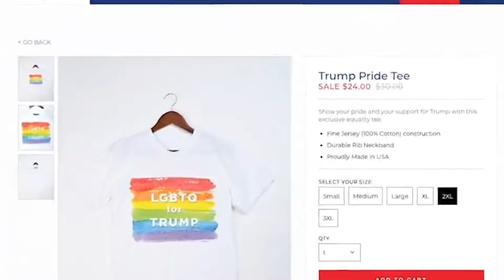Buttigieg blasts DeSantis over LGBTQ attack clip featuring ‘oiled-up shirtless bodybuilders’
Openly gay Transportation Secretary Pete Buttigieg on Sunday accused Florida Gov. Ron DeSantis of using “oiled-up shirtless bodybuilders’’ to try to prove his masculinity in an ad attacking Donald Trump.

The controversial clip features Trump, who is vying against DeSantis for the GOP presidential nomination, crowing in 2016 that he would “do everything in my power to protect our LGBTQ citizens” — as multiple images of DeSantis and shredded bare-chested men are interspersed between the perceived dig and others targeting the former president.

“I’m going to leave aside the strangeness of trying to prove your manhood by putting up a video that splices images of you in between oiled-up, shirtless bodybuilders,” Buttigieg said with a sigh on CNN’s “State of the Union.”

“And just get to the bigger issue that is on my mind whenever I see this stuff in the policy space, which is, again, who are you trying to help?”

The remark that Trump made in support of LGBTQ people came in the wake of the massacre at Pulse Nightclub, a gay hot spot, in Orlando, Fla.